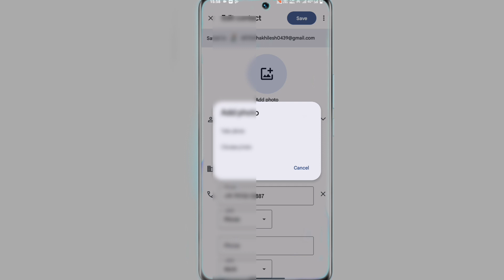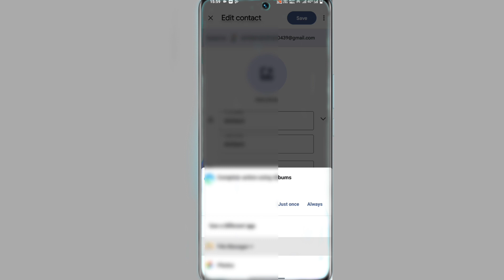Vivo X90 Contact Number Par Photo Kaise Lagaye | Vivo X90 Incoming Call Par Photo Kaise Lagaye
Vivo X90 Contact Par Aapna Photo Kaise Lagaye
Vivo X90 Number Par Photo Kaise Lagaye
Vivo X90 Mobile Contact par Appna Photo Kaise Lagaye
Add To Contact Photo On Vivo X90
How To Add Contact Photo In Vivo X90

My Camera

My Trypod
My Light